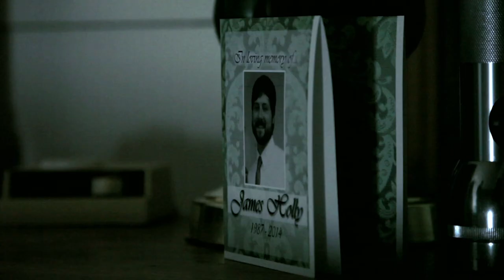Conjure X - Trailer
What goes bump in the night? Ghosts, ghouls and every other rotten creature from the grave, of course! Dive into an abyss of terror with this new ghostly, edge-of-your-seat thriller that will leave you gasping for more!